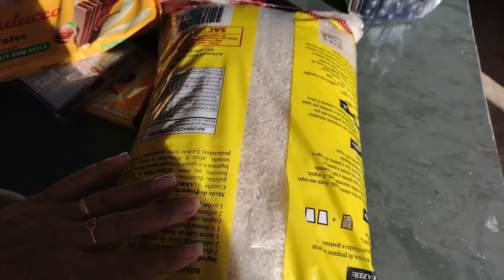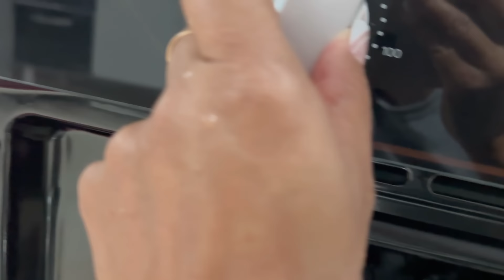UM DOMINGO DE PREPARATIVOS! NOSSO DOMINGO! cantinho da Malu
BOM DIA MINHA GENTE. TUDO BEM COM VOCÊS? EU ESPERO MUITO QUE SIM TA BOM? MEU NOME É LÚCIA, COMPARTILHO COM VCS O MEU DIA A DIA POR AQUI, SEJA SEMPRE MUITO BEM VINDOS TODOS OS DIAS POR AQUI PARA ACOMPANHAR TUDO QUE EU COMPARTILHO COM VCS, COMPARTILHA OS MEUS VÍDEO COM FAMILIARES E AMIGOS DE VCS, EU SEREI MUITO GRATA POR ISSO, DEUS ABENÇOE A CADA UM DE VCS SEMPRE 🙏😍😍❤️

cartão sem taxa, sem anuidade e que não precisa comprovar renda!
 liKS DOS PRODUTOS QUE USO NO MEU CABELO 👇
ESCOVA PROGRESSIVA SEM FORMOL:👇